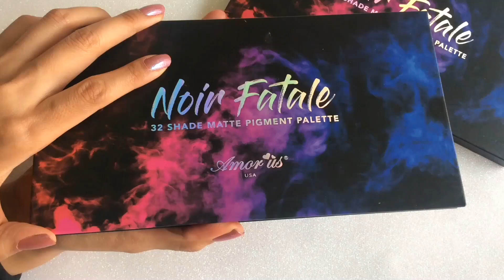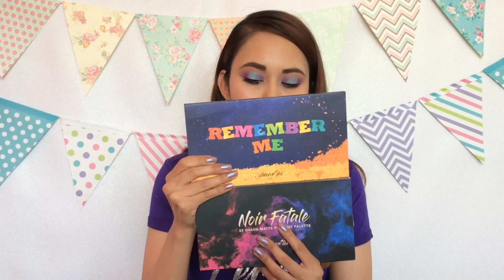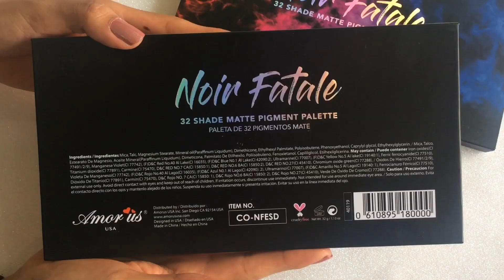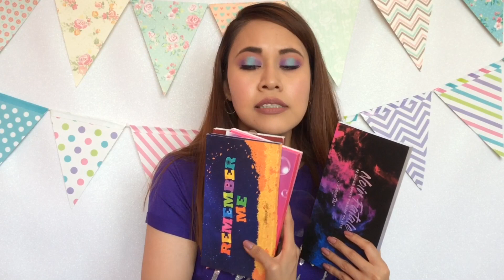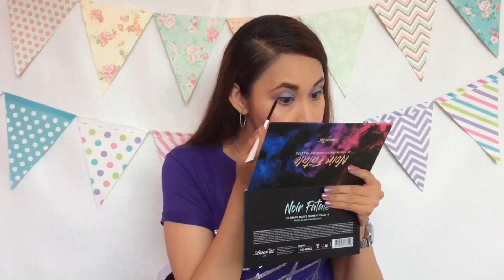AMOR US "NOIR FATALE" | SOMBRAS MATE | COMPARÁNDOLA CON OTRAS PALETAS | nay_120 6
Hola, en éste vídeo les cuento mi PRIMERA IMPRESIÓN, con la paleta de sombras NOIR FATALE de la marca AMOR US, también la comparamos con otras paletas de la misma marca para que ustedes se den cuenta si se parece o no a FEMME FATALE, CAKE POP, BUBBLE POP y REMEMBER ME.